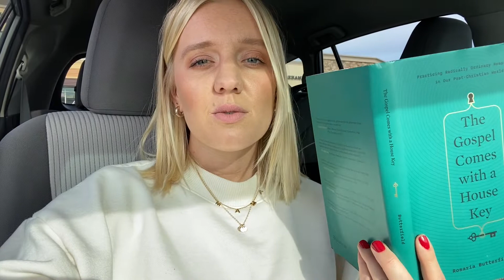VLOG: Road Trip to Fargo!!